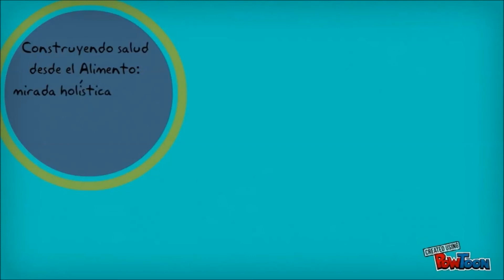Invitacion Villa La Angostura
El 20 y 21 octubre los invitamos a participar de la V Jornada Regional de RENAPRA Patagonia Norte y Cuyo, que se realizará en Villa La Angostura, Provincia de Neuquén.